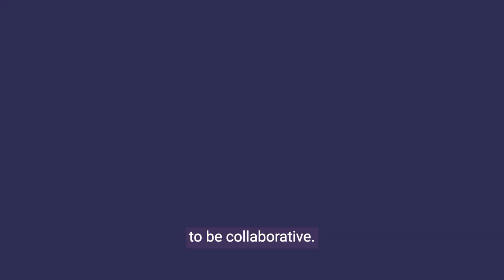CISL Impact Story - Jennifer Breault - teaser